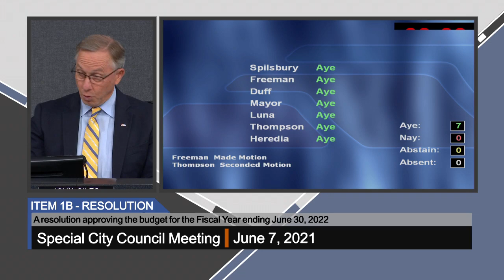Special Council Meeting - 6/7/2021